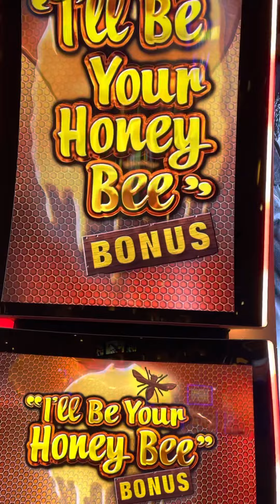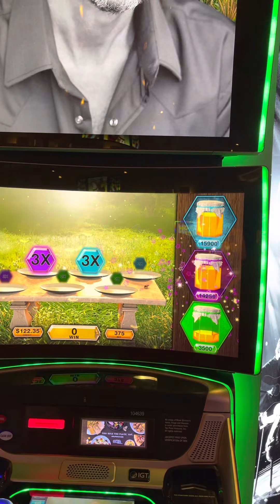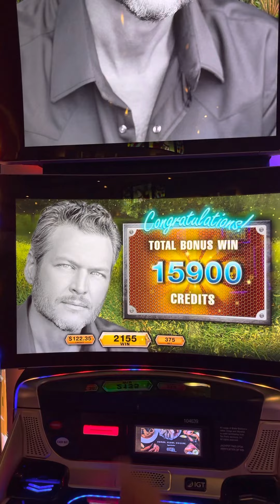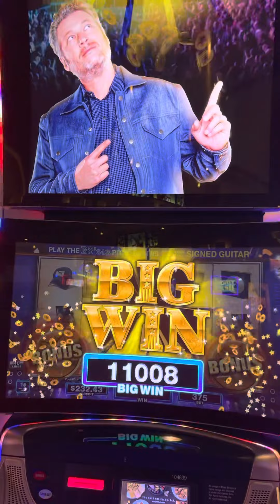Las Vegas Excalibur